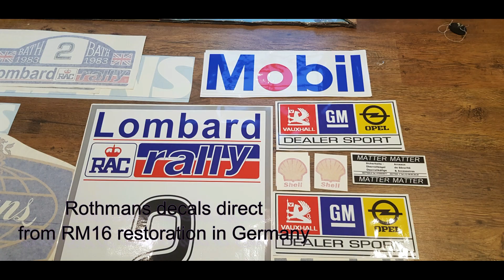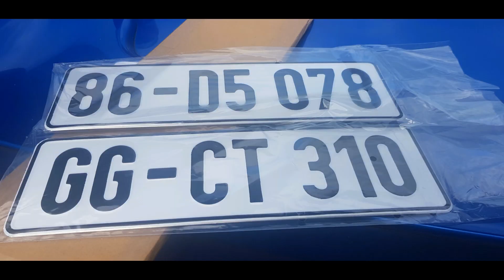Rothmans Manta 400r Part 4, Henri Tribute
Part 4 of my Rothmans 400 replica build in honour of Henri Toivonen and Fred Gallagher from the 1983 RAC rally..